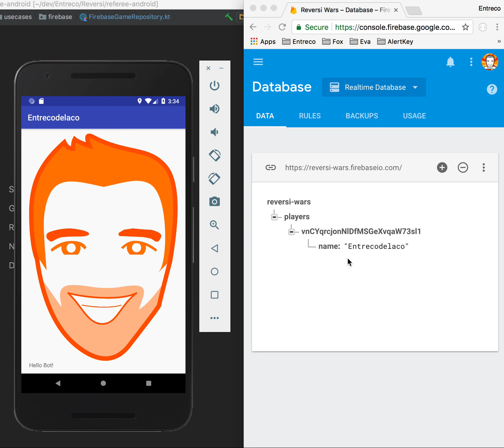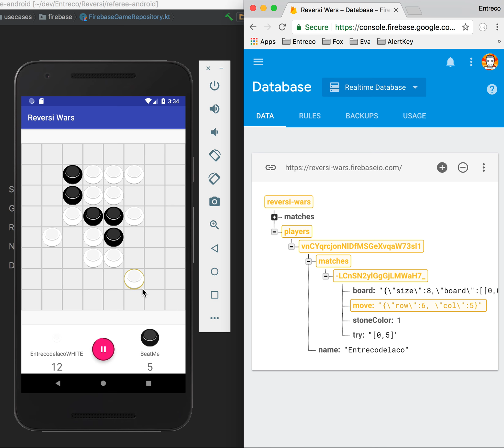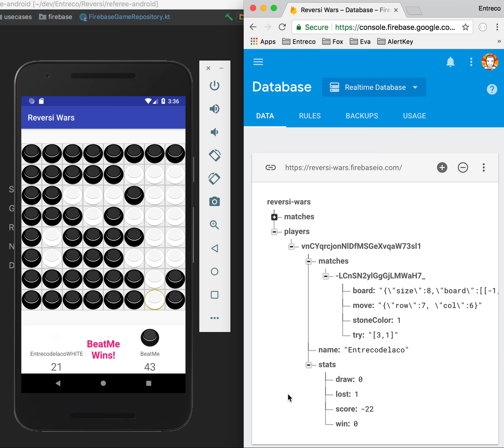Kennis sessie Maxd'oro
Korte demo voor de mogelijke kennissessie betreffende:
- Firebase (real time database)
- AI introductie